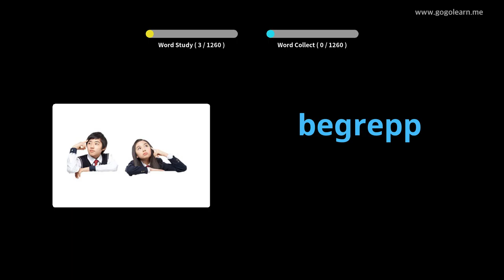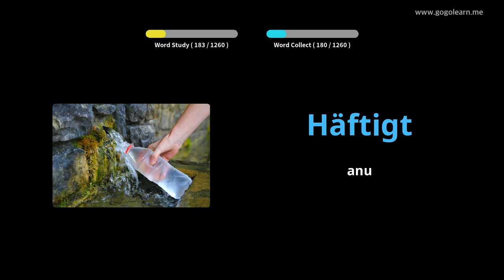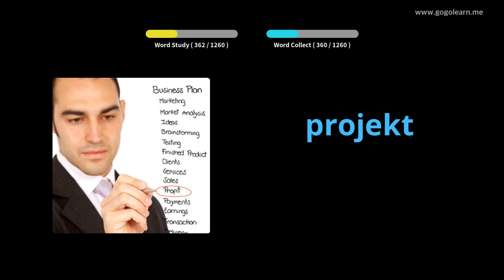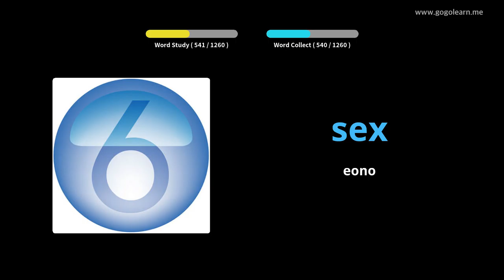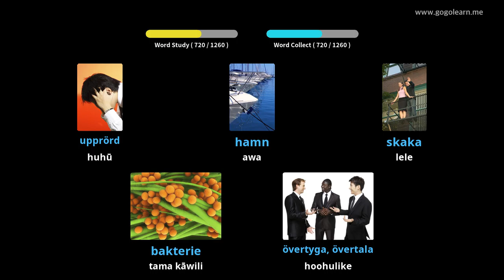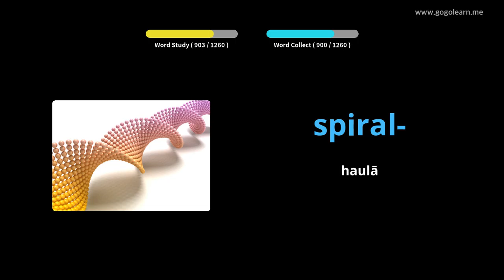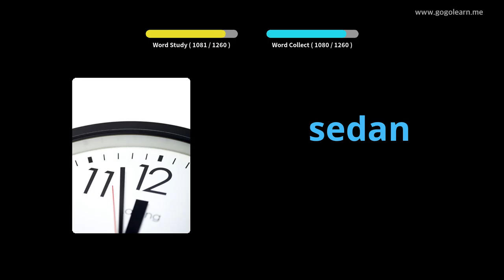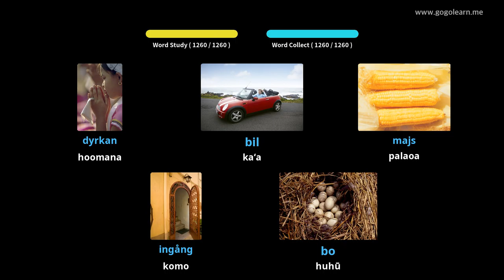Ke Kuhi'ōlelo Helu | Golearn